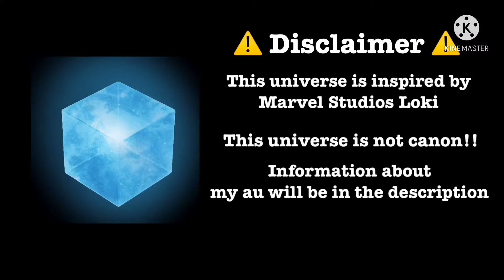You are my enemy | TVA au | Gacha club meme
|Characters used |

- Kang ( He who remains)
 -Adelaina ( My original character)

| Facts about my au |

- Adelaina is the Daughter of the
      Rovanna renslayer and Kang the conqueror

- Adel has half of her Fathers powers

- Adel was raised in the TVA

     - This is the first time in years, kang has seen Adelaina
                since she was three

Again this universe is NOT canon in the MCU